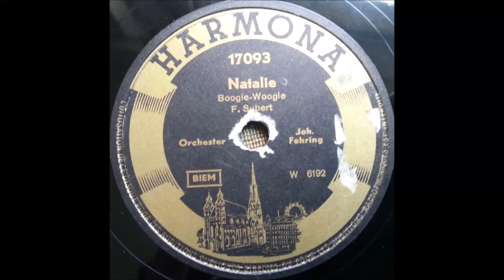Orchester Johannes Fehring - Natalie (1950)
Austrian
78 RPM Harmona record - 17093 (B side)
A side is "Intermission Riff"